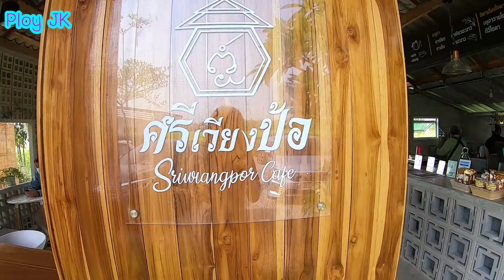Cafe' Vlog Nan Thailand l รีวิวคาเฟ่ อ.เวียงสา จ.น่าน l ดาดฟ้าคาเฟ่ l ศรีเวียงป้อคาเฟ่ l Ploy JK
Cafe' Vlog Nan Thailand
รีวิวคาเฟ่ อ.เวียงสา จ.น่าน

Dardfar Café ดาดฟ้า คาเฟ่
ที่ตั้ง : 152/2 หมู่ที่ 7 ตำบลกลางเวียง อำเภอเวียงสา จังหวัดน่าน
เวลาเปิดปิด : ร้านเปิดบริการทุกวัน 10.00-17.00น.
เบอร์โทรศัพท์ : 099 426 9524

Sriwiangpor Cafe' ศรีเวียงป้อ คาเฟ่
ที่ตั้ง : ตำบลกลางเวียง อำเภอเวียงสา จังหวัดน่าน
เวลาเปิดปิด : 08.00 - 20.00 น.
เบอร์โทรศัพท์ : 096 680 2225

Ploy JK